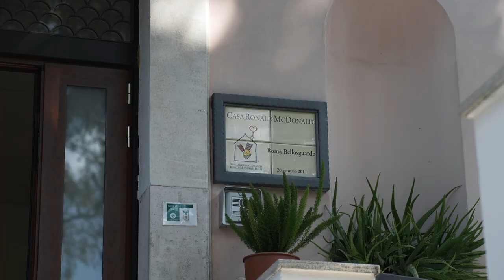Trailer: Scopri Casa Ronald Roma Bellosguardo!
"Casa Ronald è come una seconda casa per mia figlia!"
"Il sorriso di un bambino è...è tutto!"

🎬 Abbiamo realizzato tre video-documentari per farti conoscere a fondo il mondo delle Case Ronald! 🏠✨

Sarà un'esperienza unica che ti farà scoprire il cuore e l'anima delle Case Ronald, un luogo dove le famiglie trovano sostegno e conforto durante momenti molto difficili, durante la malattia di un figlio.

Sarà un viaggio attraverso le storie e i momenti speciali condivisi all'interno delle Case attraverso gli occhi di volontari, staff e famiglie ospiti.

Questo è il trailer del primo episodio che vi porterà a Casa Ronald Roma Bellosguardo!
Non perdetevi l'episodio completo la settimana prossima!

Video by @videosam